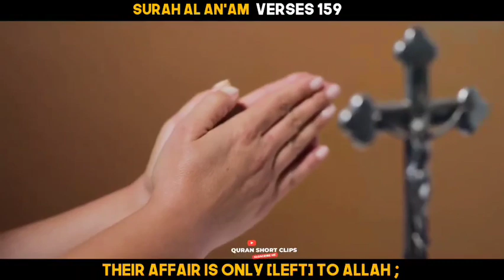ALLAH-O-AKBAR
Video from Muhammad Ijaz Gujjar